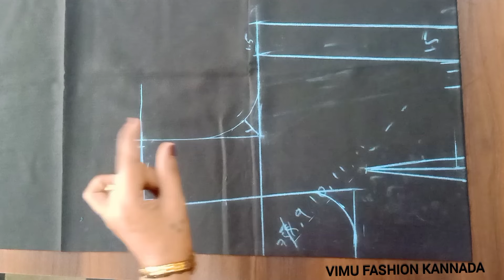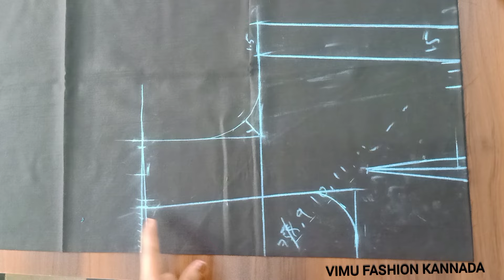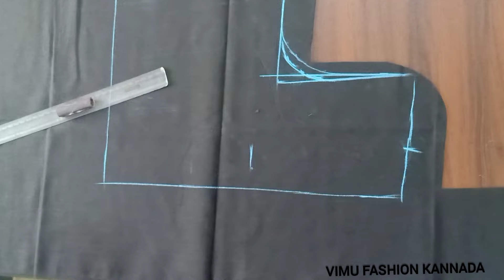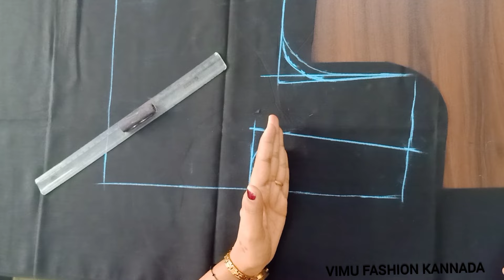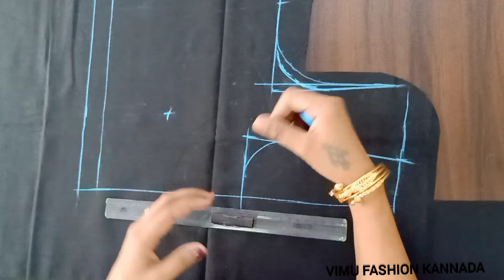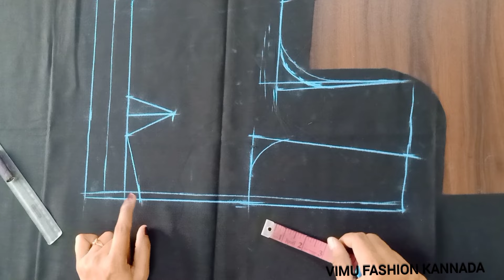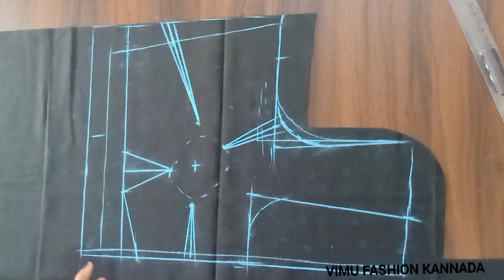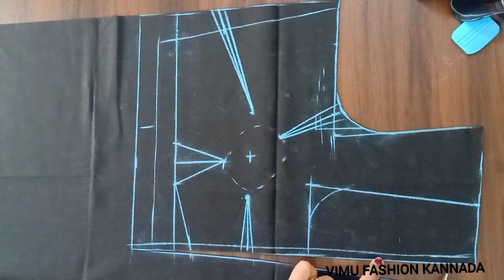online blouse class 👉 Blouse cutting step by step very easy method in Kannada language